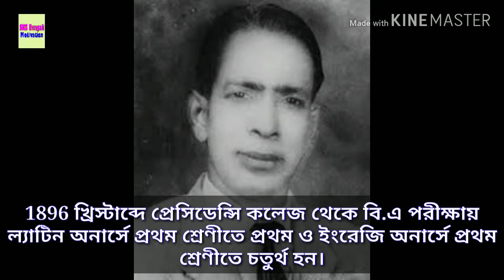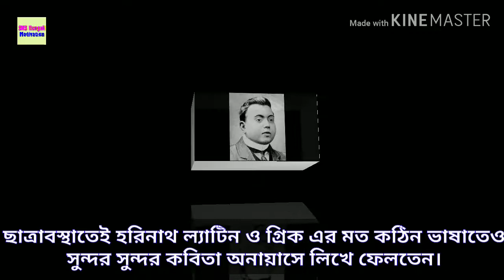Hari nath dey real life story//হরিনাথ রায় আত্মজীবনী //sks bengali motivation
Hello friend ,

I am Sujit Kumar Sarkar, Walcome to " sks bengali motivation" Youtub Channel. I upload motivational, biographies and success story in Bengali .
I hope that these videos can inspire you to follow your dreams in life.  Thanks.

হ্যালো ফ্রেন্ড,

আমি সুজিত কুমার সরকার, স্বাগত "sks bengali motivation" Youtub চ্যানেলে। আমি বাংলা,  প্রেরণামূলক, জীবনী এবং সাফল্যের গল্প আপলোড করি। আমি আশা করি এই ভিডিওগুলি আপনার জীবনে আপনার স্বপ্ন সফল করতে অনুপ্রাণিত করতে পারে। ধন্যবাদ।

Instagram.con/kumarsarkarsujit